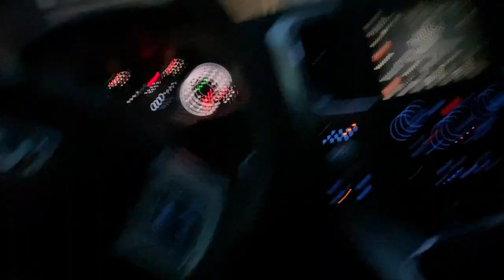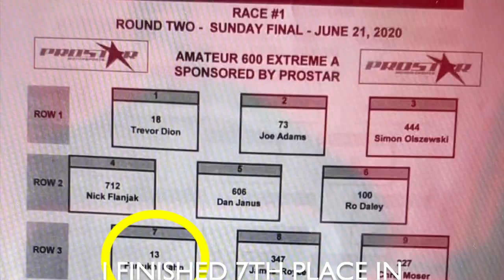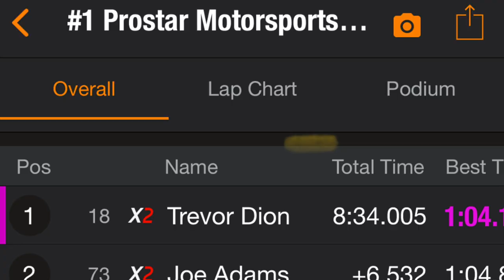MY FIRST RACE VLOG! Motorcycle Racing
Whats up guys?! I wanted to share my experience of motorcycle racing this season after lock down 'COVID 19'. In the second round of SOAR series i raced in AM 600/PRO 600 Extreme class.
Huge thank you to all that made it happen, SOAR RACING, KENNEDY MOTORSPORTS, BICKLE RACING, Trackside tire and my friends and family for all the support!
Enjoyed both my races. I've put together this video to share with you guys, Enjoy!

VLOG [001]

Tactical Dog Harness I use
Pirelli 120/70ZR17 DIABLO SUPERCORSA V3 (street/track) Front
PIRELLI 180/60ZR17 DIABLO SUPERCORSA SP V3 REAR

Pro and Amature 600 Extreme Round Two Race at Grand Bend Motorplex
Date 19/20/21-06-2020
Reverse screaming alien layout
SOAR RACING

ZX6R Vs other 600cc motorcycles
Class: Pro/AM 600 Extreme
Bike: 2017 Kawasaki ZX6R KRT
Rider: Farrukh Khan